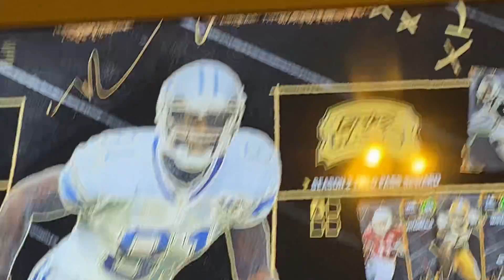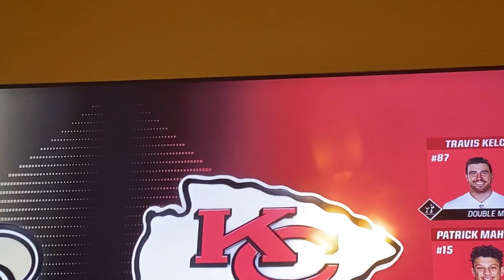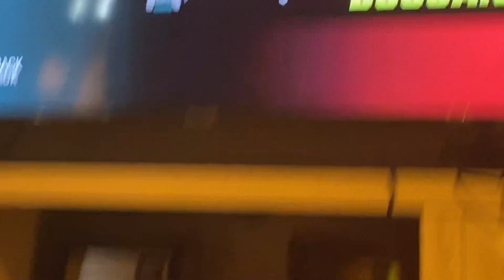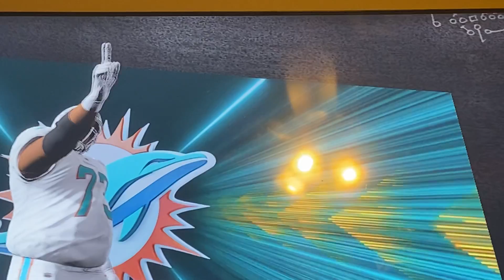￼ madden before buying the battle pass￼